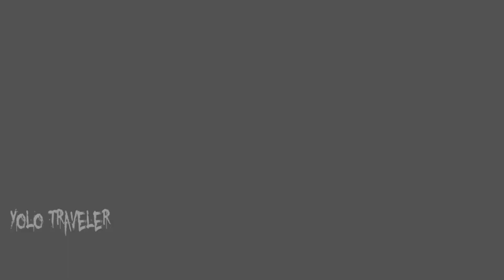Hulikal ghat | Balebare| Western ghats | Dangerous road | Hairpin curves | Karnataka | India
Western ghats of India is one of the hottest hot spots in biological diversity and offers great scenic beauty, many ghat sections or ghat routes across Western ghats connects two different districts. In this particular video you can get a complete picture of Hulikal ghat route in just couple of minutes. FYI - Hulikal ghat is a route which stretches for 13 kms at  Village connecting masthi katte to hosangadi village of Karnataka.